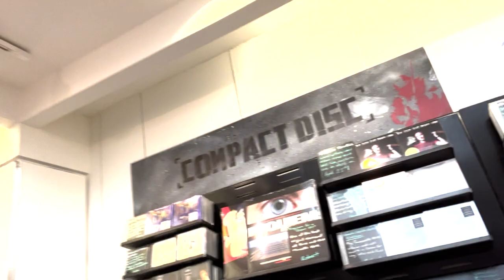My CD is stocked in HMV Bath!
There was a problem this morning and the video was lacking the most important bit in the middle. So, the gig is still tomorrow and there may be some free CDs left, but the important news is now in. HMV Bath is stocking my album!